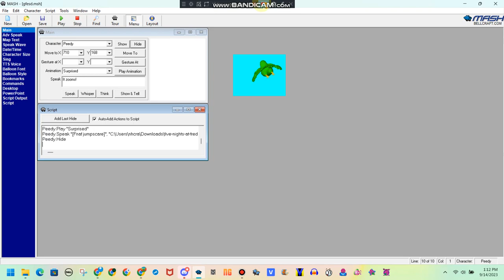PEEDY THE Movie Part 6